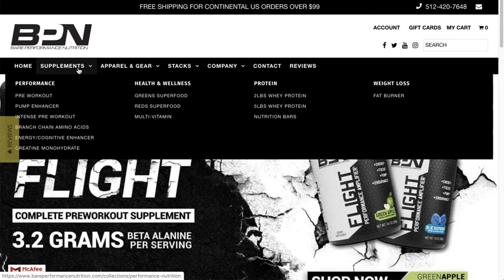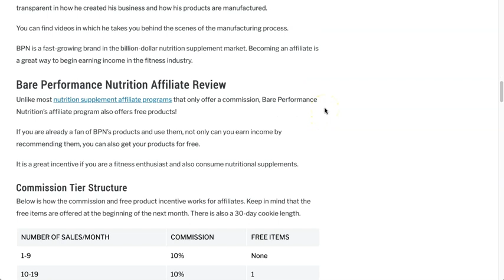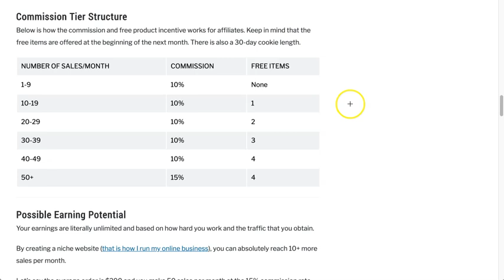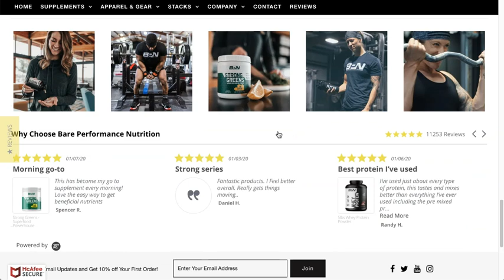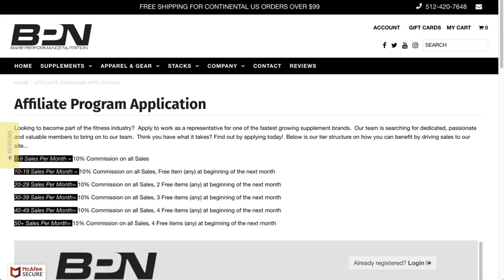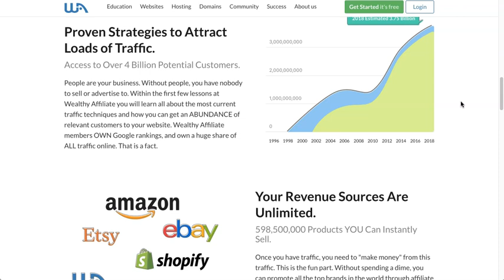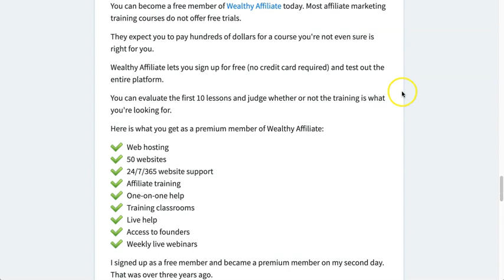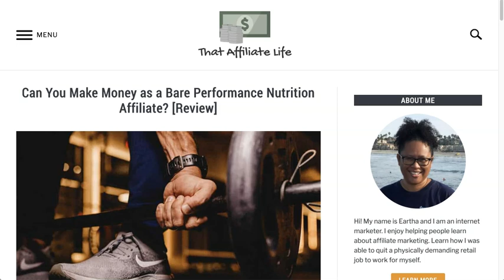Bare Performance Nutrition Affiliate Program Review [Get FREE Products!]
Bare Performance Nutrition's affiliate program has a great incentive of earning free products each month based on the number of sales you make. If you are a fan of Nick Bare and his products, this affiliate program is a great way to earn income in the billion-dollar nutrition supplement industry.

This description contains affiliate links. If you purchase items through my links I will earn a small commission (at no cost to you) that helps support this channel. Thank you for your support!